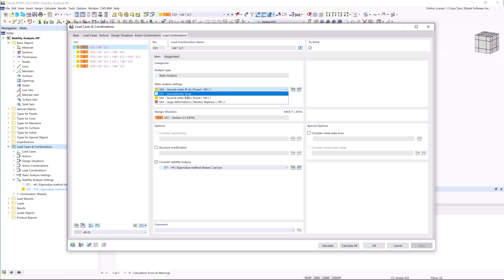[EN-US] FAQ 005140 | 在 RFEM 6 中如何进行稳定性分析以显示临界荷载？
问题：
在 RFEM 6 中如何进行稳定性分析以显示临界荷载？

答案：
1) 激活基本数据中的附加模块结构稳定性（图 01）

2) 根据需要进行稳定性分析的设置（图 2）

3) 在荷载工况中激活;组合对于所需的荷载工况和组合，请考虑稳定性分析选项。如果体系在二阶分析中不稳定，则可能需要切换到几何线性进行稳定性分析（图 3）。

4）对选定的荷载组合进行求解后，可以在稳定性分析表中查看临界荷载系数（图4）